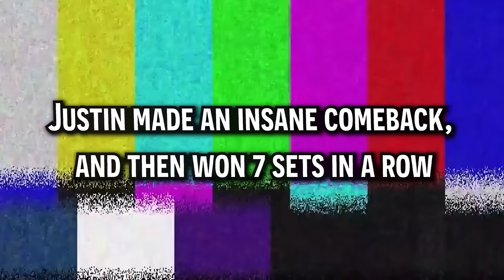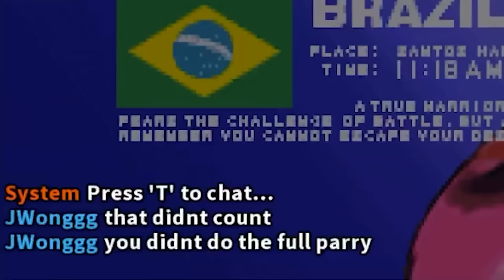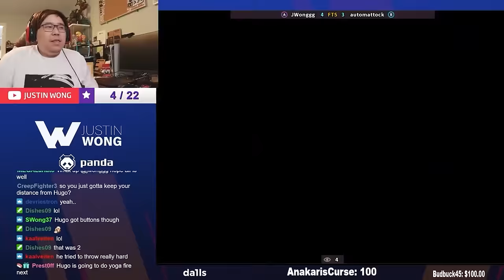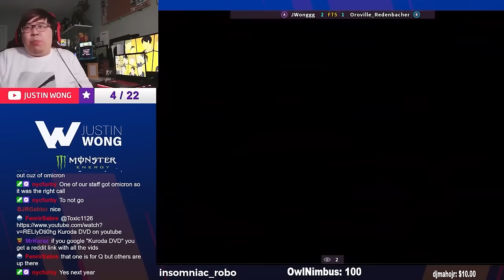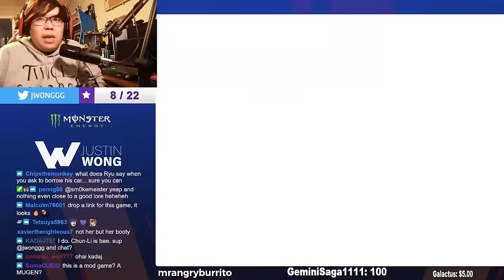EVERY DAIGO PARRY OF 2022 - THE SUPERCUT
Welcome to my pain. Yes, it's here. The 2022 complete Daigo Parry supercut. It's every single Daigo Parry execution on me for this entire year. Which one was your favorite?

TIMESTAMPS:
0:00 - SMUG LEARNED HOW TO DAIGO PARRY!?

10:36 - HOW DOES EVERYONE KNOW THE DAIGO PARRY NOW...

19:35 - DOES THIS DAIGO PARRY COUNT?!

32:36 - I GOT DAIGO PARRIED AGAIN!

47:04 - EVEN THIS ORO DAIGO PARRIED ME...

54:17 - I GOT DAIGO PARRIED MORE THAN ONCE...

1:03:10 - I GOT PARRIED IN STREET FIGHTER ALPHA 3...

1:11:23 - THE DAIGO PARRY MAKES YOU THE BEST PLAYER

1:21:48 - HE PARRIED EVERYTHING?!

1:33:26 - I FINALLY BEAT THE DAIGO PARRY!

1:41:04 - I GOT THE DAIGO PARRY... But in a different game...

1:49:05 - THIS HUGO FINALLY PARRIED MY ENTIRE SUPER

1:58:30 - THIRD STRIKE TRIALS HAS DAIGO PARRY!?

2:07:25 - BUT CAN YOU DAIGO PARRY THIS?!

Check out Viewsonic Gaming's 35th Anniversary Sale! They are the premier monitors I am using to make sure I don't drop no combos 🙂